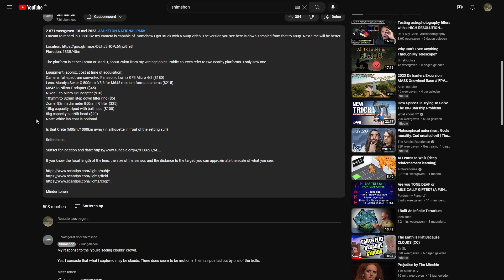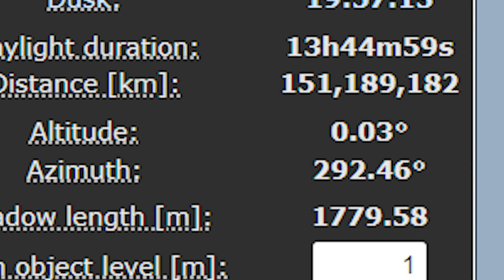Is this proof that the Earth is flat? (Shimshon)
At May the 14th 2023, Shimshon shot a silhouette of something that looked like Creta, the Greek Island, all the way from Ashkelon State Park in Isreal. His suggestion was that this could be Creta, but that it is impossible on a Globe. He believes the earth is flat, and that this is potentially evidence for his beliefs. However, the evidence contradicts his statements. In this video, I explain how this is not Creta, and how this is not evidence for a flatearth.